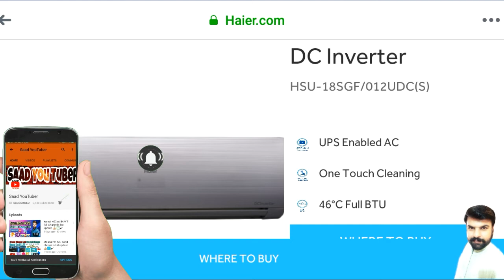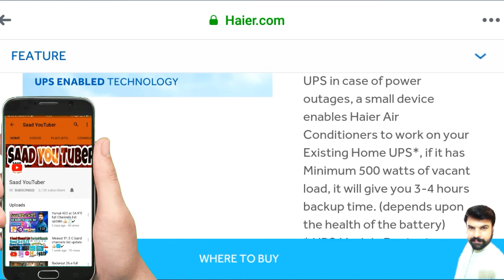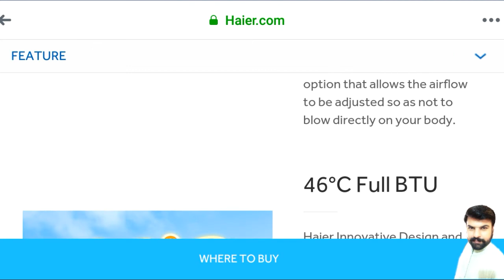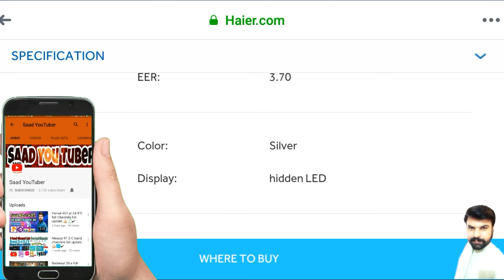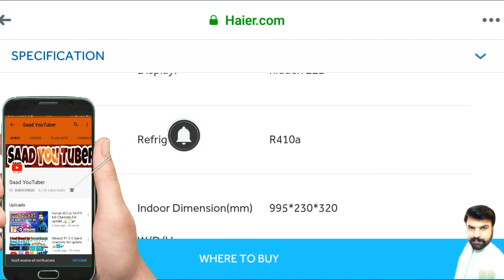Haier DC inverter AC 2019 best AC? हायर डीसी इन्वर्टर एसी 2019 सबसे अच्छा एसी?